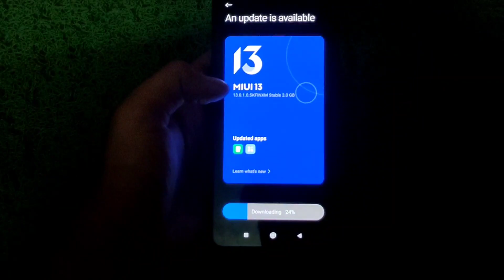Redmi Note 10 Pro After Miui 13 Update PUBG Test 90 FPS | After Using 1 Year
redmi note 10 pro android 12 update features
redmi note 10 pro miui 13 update features
redmi note 10 Pro miui 13 Update PUBG test
redmi note 10 pro miui 13 update pubg
redmi note 10 pro miui 13 pubg
Redmi Note 10 After Miui 13 Update PUBG Test
redmi note 10 Pro after update 90 fps
redmi note 10 Pro pubg test
Redminote 10 Pro 90 fps pubg